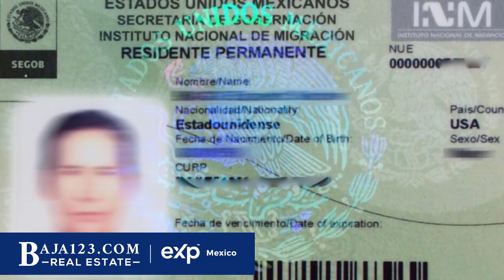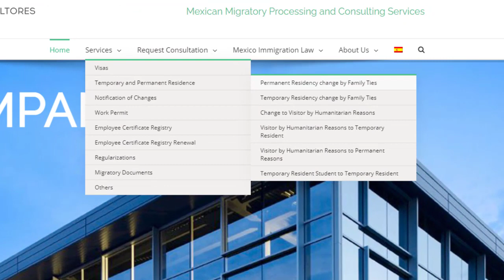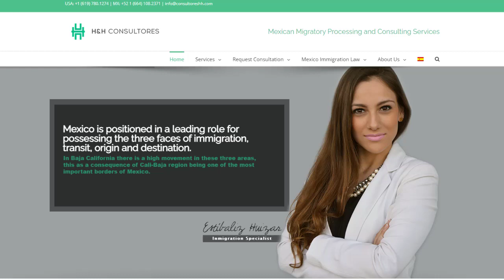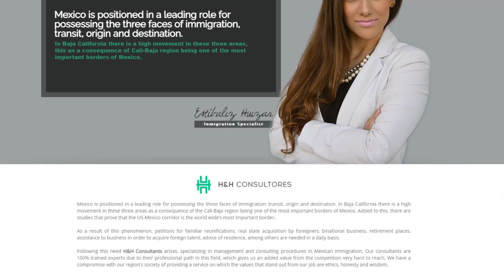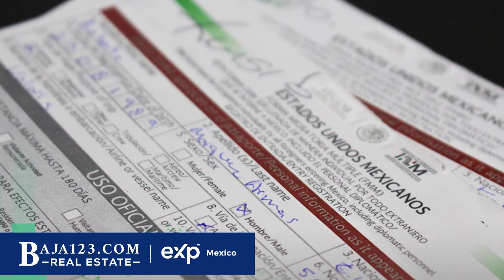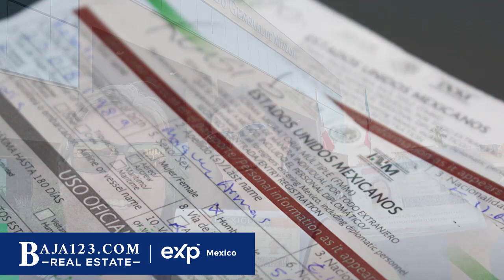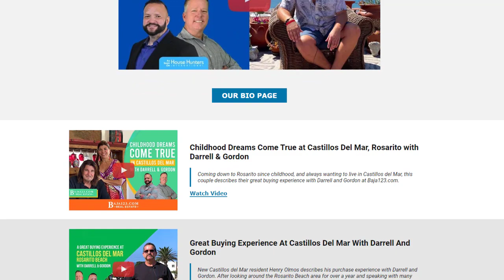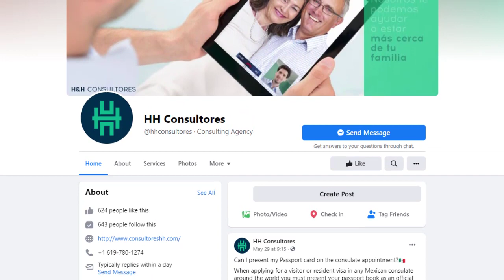How To Get Your Mexico Visa Fast & Easy! - H&H Consultants, Rosarito Beach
If you are a foreigner looking to move to Mexico temporarily or permanently, Estibaliz & Alejandra from H&H Consultants is your best option to get your residency done fast and easy!